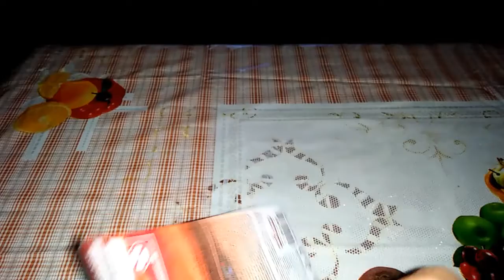T12 Majorette NISSAN GTR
Majorette
Nissan GTR
Normal version